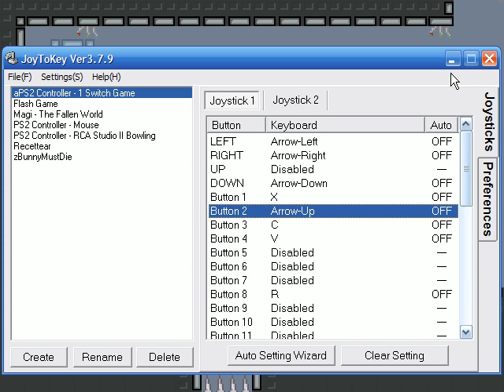Let's Play Blind - Captain Fugly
If it is so simple, how come you die so often?